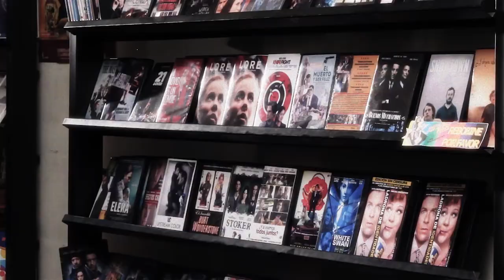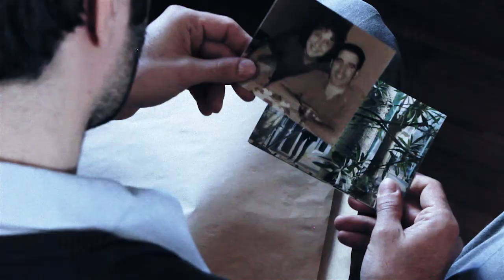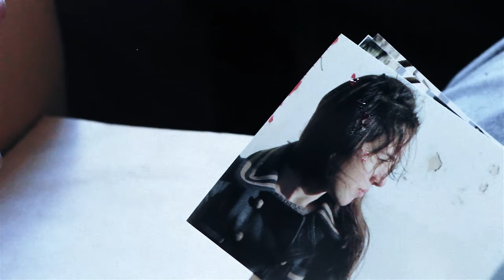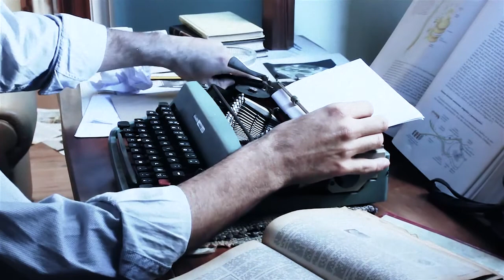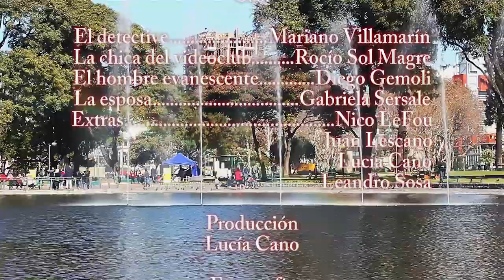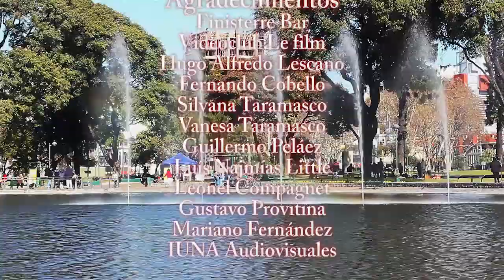Los Evanescentes (The Evanescent, cortometraje/shortfilm, 2013, Full HD) )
Cortometraje realizado para la materia Otaa Realización 2 del IUNA. Catedra Najmías-Compagnet del IUNA.

CAST
-Mariano Villamarín
-Rocío Sol Magre
-Diego Gemóli
-Gabriela Sersale
-Juan Lescano
-Lucía Cano
-Leandro Sosa
-Nicolás Taramasco

GUIÓN: Rocío Sol Magre

PRODUCCIÓN: Lucía Cano

FOTOGRAFÍA: Erik Müller - Juan Gabriel Lescano - Leandro Sosa

ARTE: Ana Belén Benarós - Rocío Sol Magre

ASISTENTE DE DIRECCIÓN: Florencia Ramundo

CÁMARA: Erik Müller - Juan Gabriel Lescano

MONTAJE Y POST: Juan Gabriel Lescano

TRANSPORTE: Leandro Antonio Sosa

DIRECCIÓN: Nicolás Taramasco